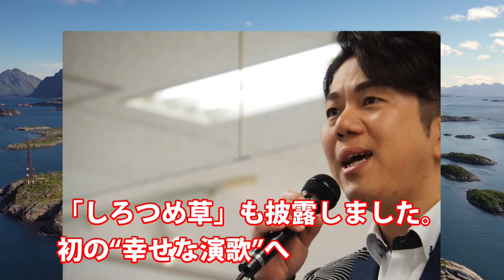こおり健太が15周年記念で語った思いに一同衝撃…新曲「しろつめ草」に込めた思いや記念コンサートと生限定の配信も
■関連動画■
純烈・岩永洋昭と酒井一圭の“しみじみエピソード”明かした言葉に涙…小田井涼平卒業時の本当の思いや白川裕二郎のハリケンジャー20th挨拶と47都道府県制覇した最初で最後の4人旅サプライズも

氷川きよし・Kiinaの“現在の姿”に驚愕…故郷・福岡での暮らしや西寄ひがしの司会業と活動休止後の様子も